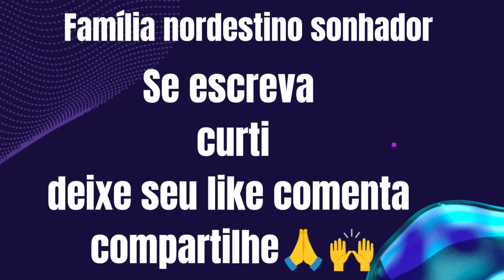VLOG NO JARDIM DAS ROSAS LEVEI A FAMÍLIA BUSCAPÉ PARA SE DIVERTIR!!!!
Nesse vídeo fiz um vlog de carro pelo jardim das rosas levei a família para brincar